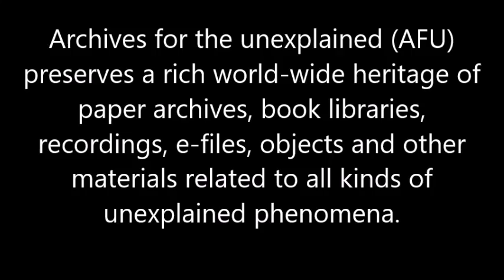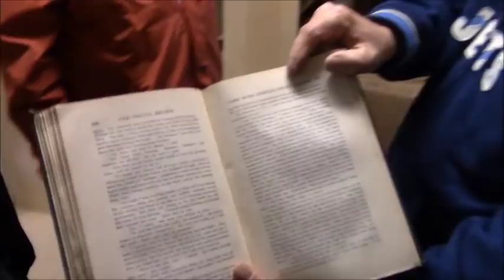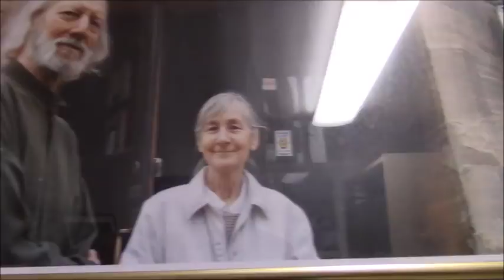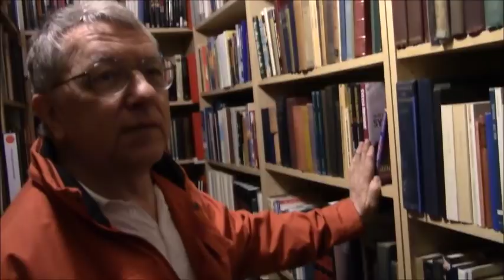Grant Cameron - Archives for the Unexplained (Part 3)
Hilary Evans library and the ghost rockets are covered in this part.

LINKS:
Grant Cameron
Websites